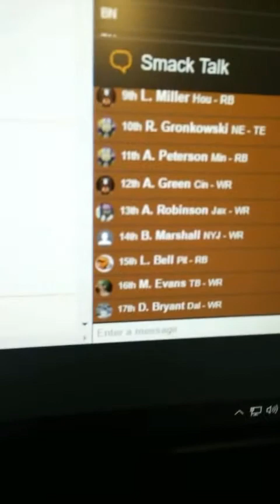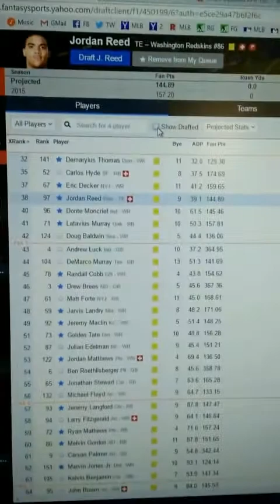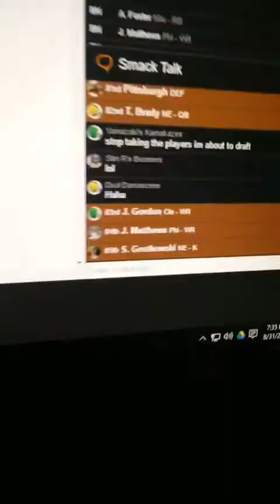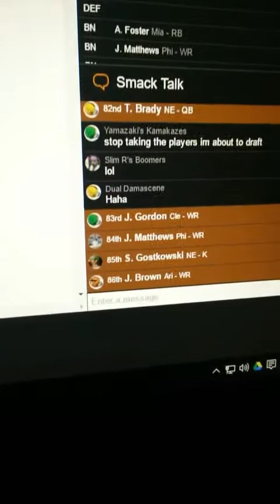Fantasy Football Draft with Consultant Shane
Video taken 8/31/2016 via Snapchat (bmisiura).